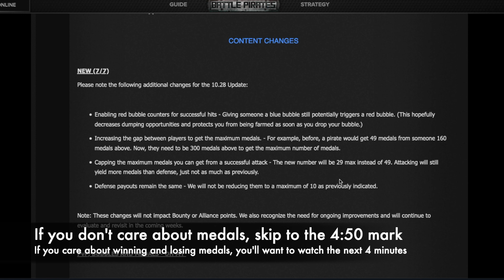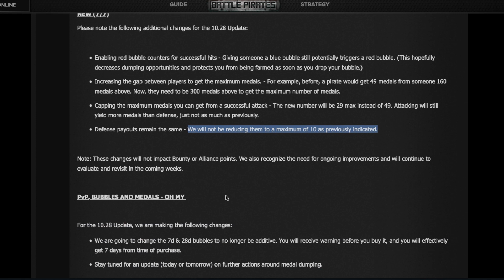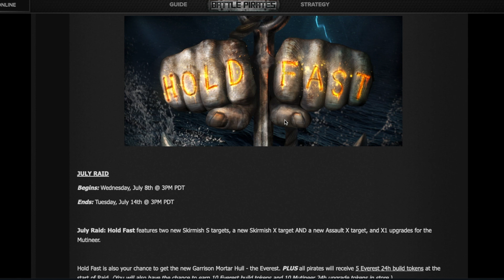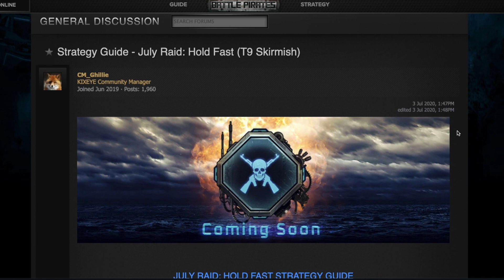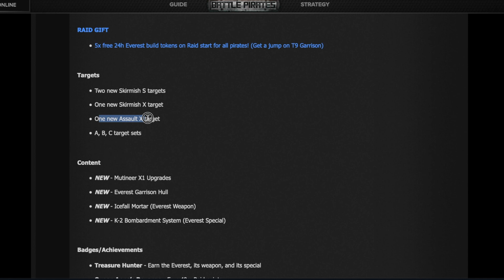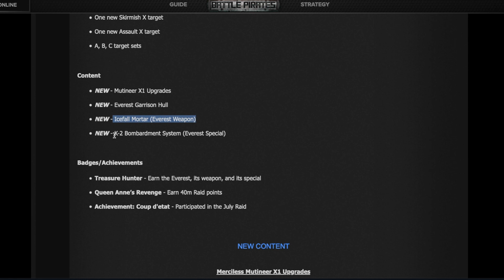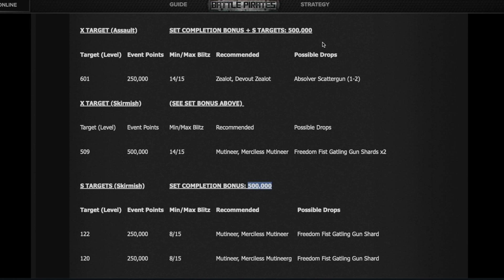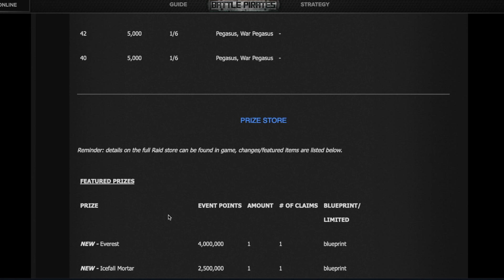Battle Pirates Weekly Update #09 [Hold Fast Raid] July 2020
Here's an overview of 10.28 update; MORE changes to the medal system (0:40); TLCs (4:50); Raid strategy guide (7:20); Raid briefing (10:23); NEW Everest garrison hull for FM (13:10); raid targets (15:45); and raid prize list (17:30). Log in after raid starts and you'll get 5 free build tokens for the new Everest!